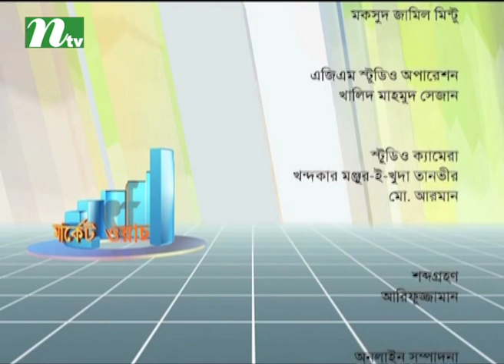Market Watch | Episode 502 | Stock Market and Economy Update | Talk Show